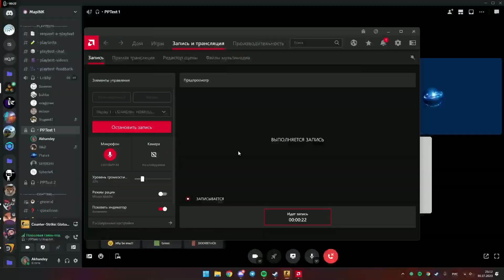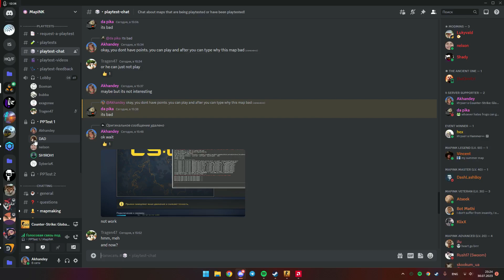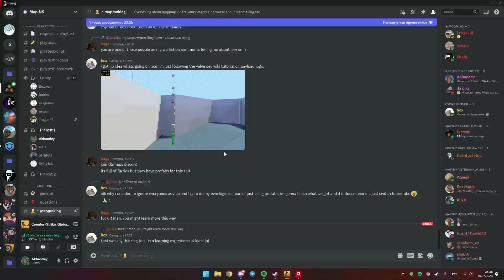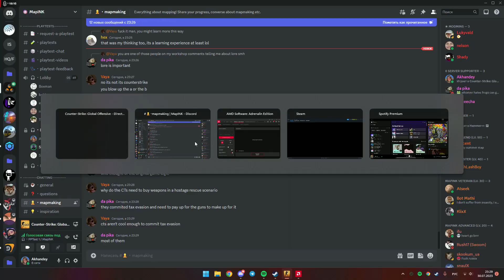Unofficialy GameINK - Rails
0:00 CT Side
22:35 T Side